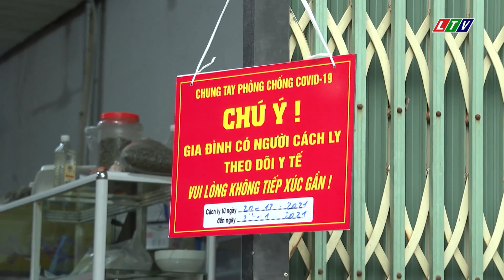LAI CHÂU - PHONG THỔ PHÁT HUY VAI TRÒ TỔ COVID CỘNG ĐỒNG | TIN TỨC THỜI SỰ LAI CHÂU